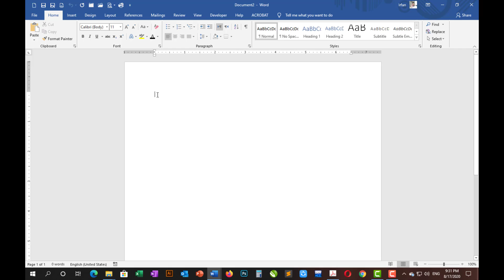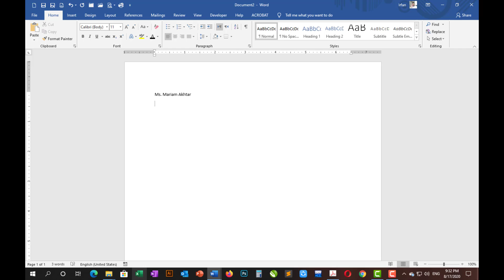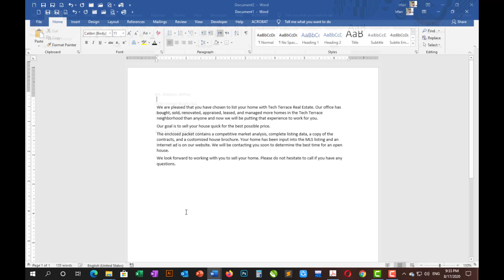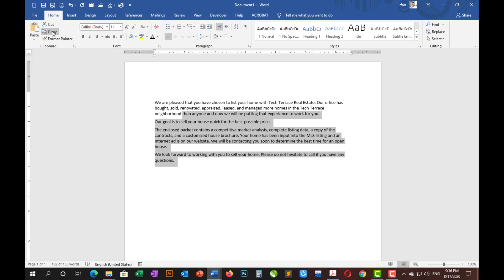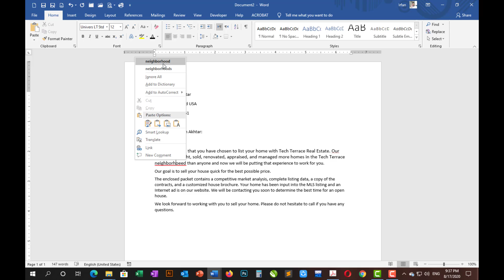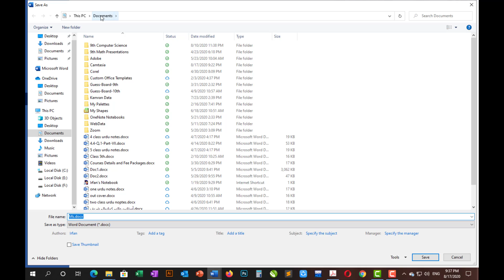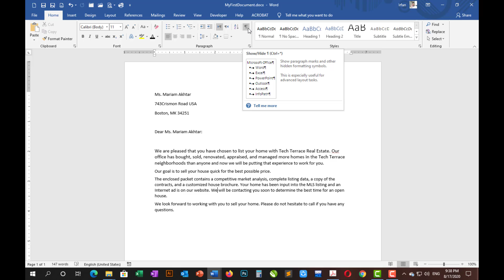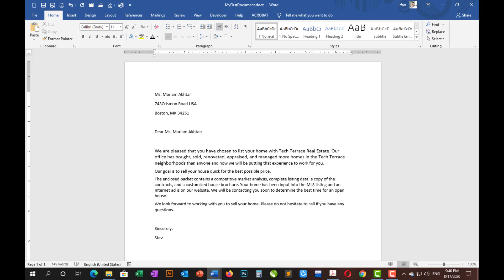#3: How to Create First Document in MS Word | MOS | Urdu हिन्दी Tutorial | Lecture 3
How to Create First Document in MS Word | MOS | Urdu हिन्दी Tutorial | Lecture 3

In this video lecture you will learn how to create a new document in MS word, then save it and close the file.
You will also learn about spelling checking and Copy Paste in MS Word.

The Microsoft Office Specialist Program provides industry-leading assessments of skills and knowledge through our new project-based testing, giving students and professionals real-world exercises to appraise their understanding of Microsoft Office.

This guarantees that every certified user has demonstrated the ability to command the full features and functionality of Microsoft Office, preparing them for future academic or workforce opportunities.

Value of Microsoft certification
Microsoft certification gives students and workforce candidates the power to chart their own course, fulfill their ambition, and realize their potential. See the statistics that validate that these certifications give you the tools to build a brighter future and prepare yourself for a successful career.

This tutorial is designed to teach the students MOS in easy and effective way in an easy language Urdu and Hindi.